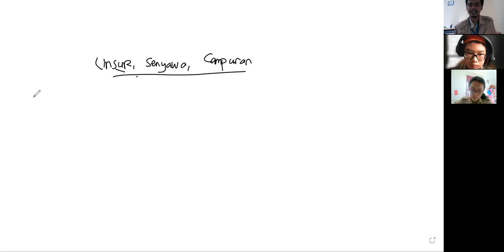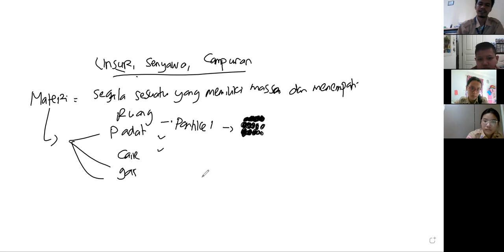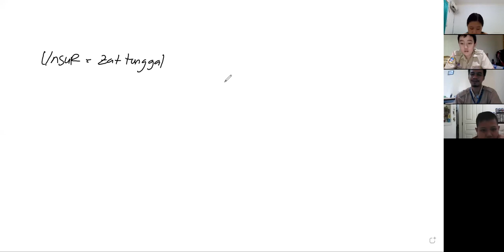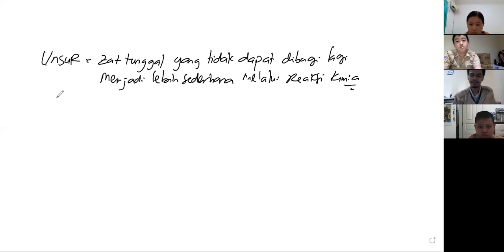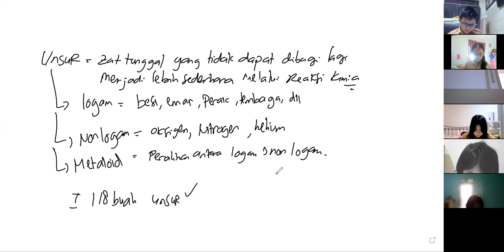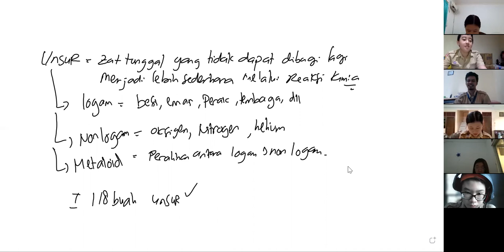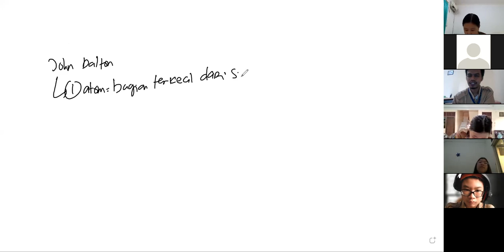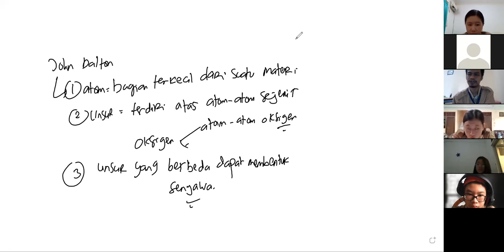PJJ 7B P1 21-22= APA ITU UNSUR??